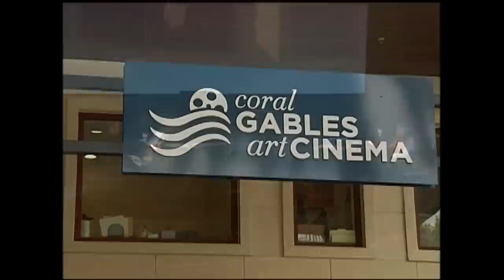Coral Gables Art Cinema & Dranoff 2 Piano Foundation Present "Film Goes Classical"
Coral Gables Art Cinema & Dranoff 2 Piano Foundation Present Duo Stephanie & Saar in a special concert event, "Film Goes Classical."